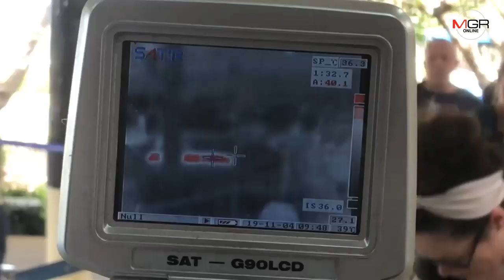โชเฟอร์รถแท็กซี่เกาะสมุย เข้มเพิ่มความปลอดภัย หวั่นติดเชื้อไวรัสอู่ฮั่นจากผู้โดยสาร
01/02/2020 โชเฟอร์รถแท็กซี่เกาะสมุย เข้มเพิ่มความปลอดภัย หวั่นติดเชื้อไวรัสอู่ฮั่นจากผู้โดยสาร

สุราษฎร์ธานี - คนขับแท็กซี่บนเกาะสมุย ตื่นตัวป้องกันตัวเองจากเชื้อไวรัสโคโรนา เพิ่มความเข้มด้วยการสวมหน้ากากอนามัย และสำรองเผื่อให้ผู้โดยสาร หวั่นติดเชื่อจากนักท่องเที่ยว หลังพบโชเฟอร์รถแท็กซี่ในกรุงเทพติดเชื้อไวรัส จากท่องเที่ยว